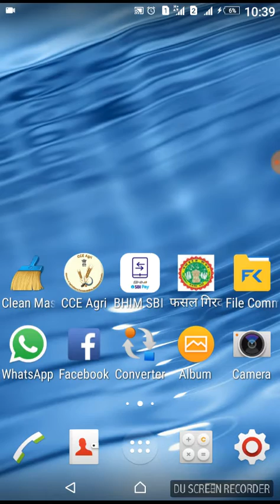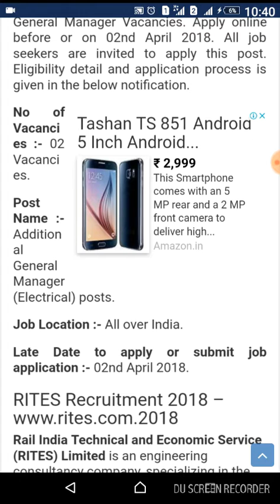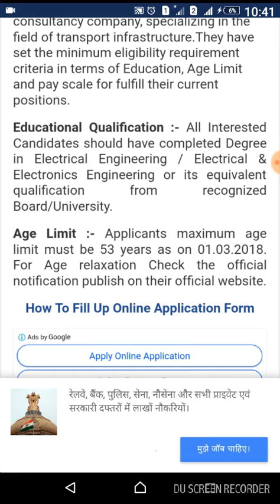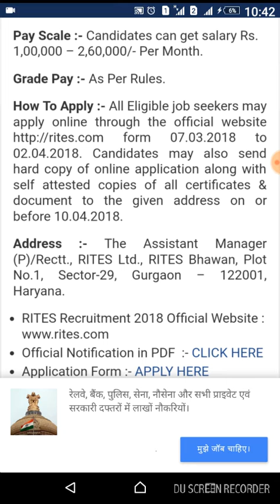Railway job 🚅🚅🚅🚅 apply fast salary 260000 per month fast apply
New government railway job for all people having engineering degree last day 2 apri 2018 apply fast apply